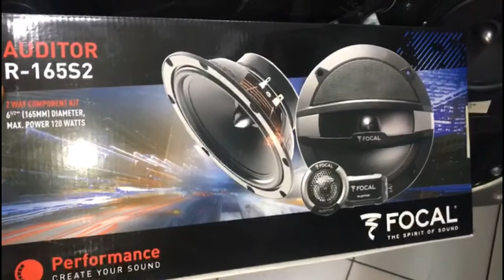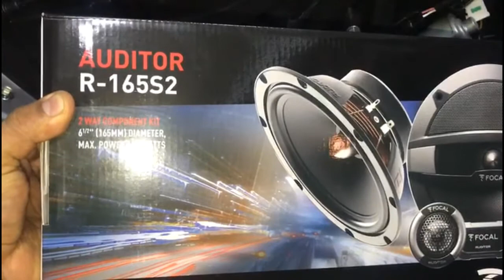Instalación en Hyundai Tucson 2018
Instalación de juego de componentes de la marca Focal.